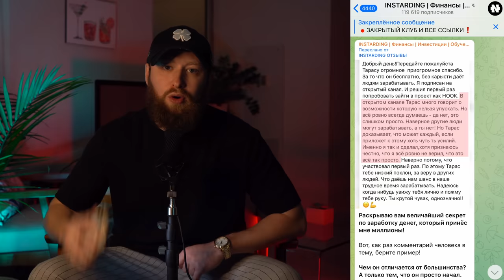Как реально заработать в интернете! Постоянный заработок!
Как реально заработать в интернете!

👇 Отзывы о Закрытом Клубе!

Наши ютуб-каналы!
● INSTARDING TOP – @INSTARDING_TOP
● INSTARDING INVEST – @INSTARDINGINVEST
● INSTARDING MOTIVATION – @INSTARDING_MOTIVATION
● INSTARDING НОВОСТИ – @INSTARDING_NEWS
● INSTARDING SHORTS – @INSTARDING_SHORTS